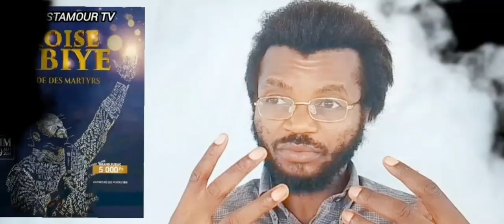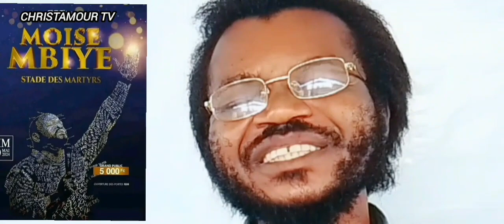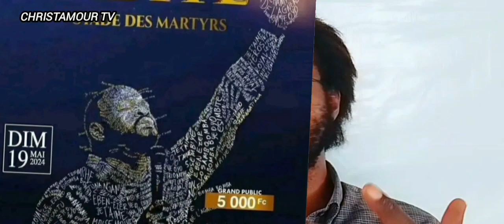CHRISTAMOUR PARLE DE @MoiseMbiyeOfficiel et son parcours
dans cette video je parle de pasteur @MoiseMbiyeOfficiel qui est comme model, motivation pour ma carrière et une icône pour mon pays... et l'essentiel de mon parcours et d'autre aspect, ici c'est chez vous parlons vérité sur tout abonnez-vous gratuitement.